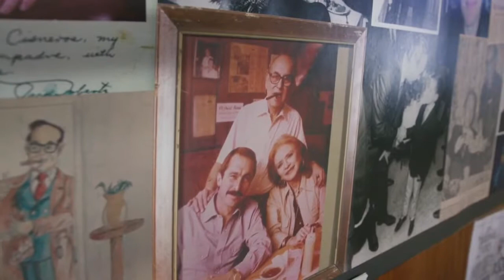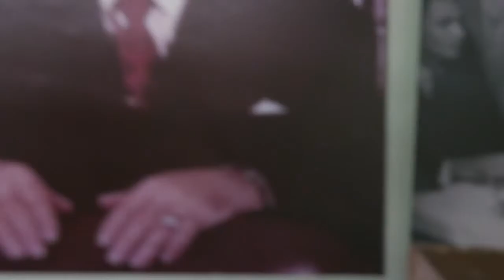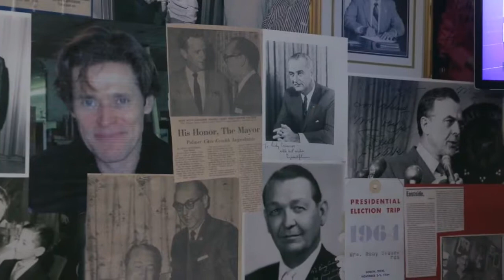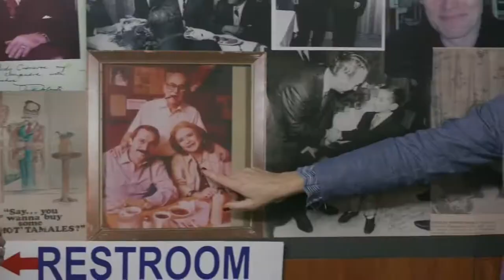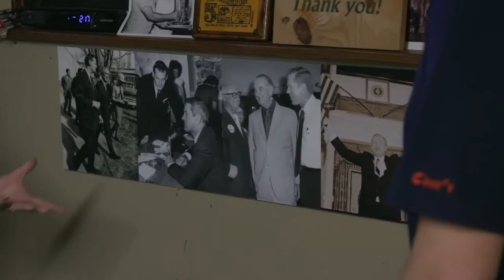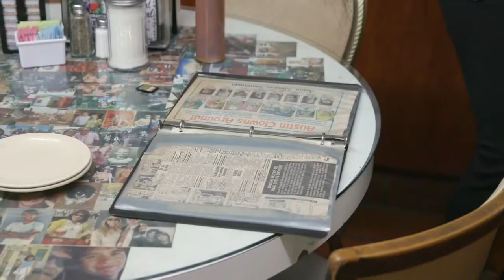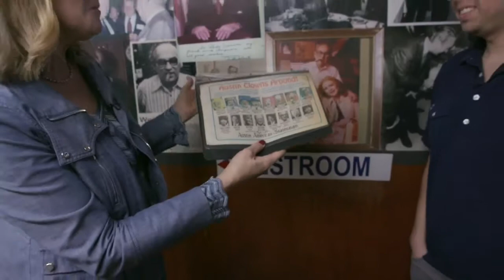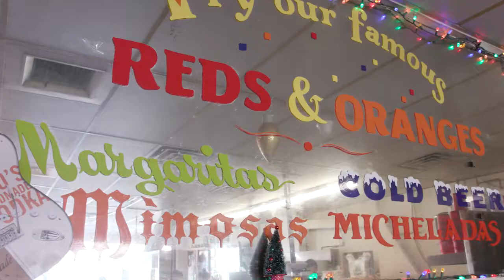Iconic Austin: Cisco's Restaurant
KLRU-TV, Austin PBS's Judy Maggio continues our tour of iconic Austin places by stopping at Ciscos Restaurant Bakery. The East Austin eatery has been around since 1950 and played an important part in the city's political history.